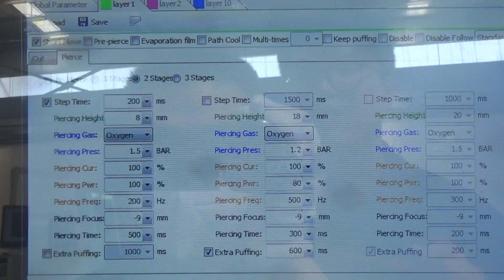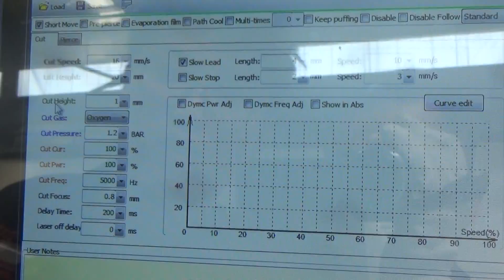オートフォーカスピアシング 12㎜炭素鋼 2000w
bodor laser